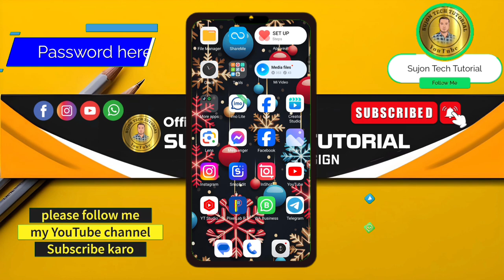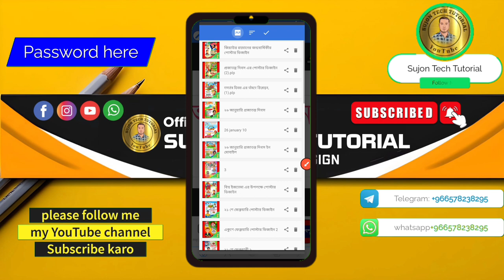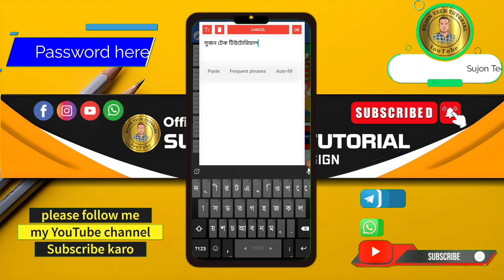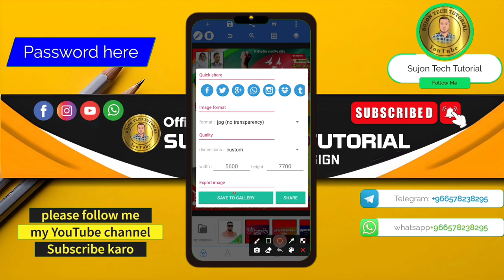জিয়াউর রহমানের জন্মবার্ষিকী পোস্টার ডিজাইন মোবাইলে| ১৯_জানুয়ারি |বিএনপি| free plp2024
আসসালামু আলাইকুম ❤️❤️❤️

জিয়াউর রহমান এর জন্মদিনের পোস্টার ডিজাইন plp || শহীদ জিয়ার জন্মদিন পোস্টার plp

Happy New Year
তারেক রহমান
বিএনপি নিউজ
pixellab Tutorial_2023
Cheers To2024
Wishing YouJoy
Celebrate Together

poster design
জিয়াউর রহমানের জন্মবার্ষিকী পোস্টার ডিজাইন মোবাইলে|
১৯_জানুয়ারি। জন্মবার্ষিকী। বিএনপি| free plp জিয়াউর রহমানের জন্মদিন পোস্টার plp| ১৯জানুয়ারি|
বিএনপি | জন্মদিন। শহীদ প্রেসিডেন্ট| PixelLab
জিয়াউর রহমানের জন্মদিন পোস্টার ডিজাইন মোবাইলে
১৯ জানুয়ারি
জিয়াউর রহমান জন্মদিন
Bnp Poster Design
jia birthday poster design plp
Jiaur Rahman Jonmodin Poster Design
জিয়াউর রহমানের জন্মদিন পোস্টার ডিজাইন
Jiya Rahman Birthday poster
BNP Poster
String রহমান